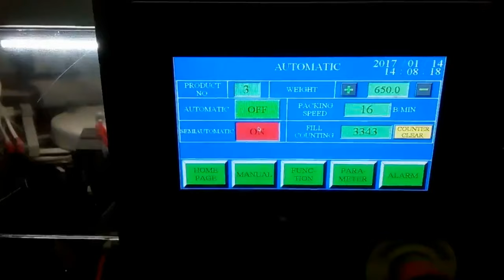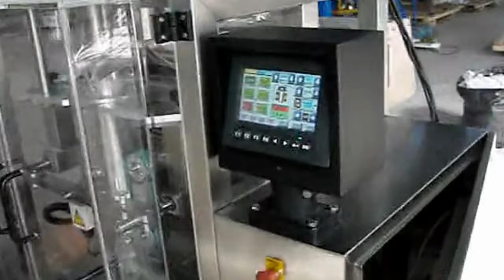finished bags feeding powder pouch feeding filling heat sealing MC&roll film forming bagging set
YX series finished bags feeding powder pouch feeding filling heat sealing machine&roll film forming bagging set designed and manufactured by our engineer team in cosmetic&food&pharma making and packaging machinery is widely used in the daily chemical industry like powder packaging machinery and such like.We as a famous manufacturer moreover can design and produce the packaging machine according to the special requirements from customers.
There are shown in the video for two kinds of packing machine: Model YX-08-1000G pre-made bags packing machine; Model YX-398D roll film form fill seal set;
As below there listed the basic description on packaging machine model YX-08-1000G
The machine is widely used in foods, chemicals, pharmaceuticals, seeds and other industrial fields, such as juice, ketchup, detergent, Milk powder etc.
Easy to operate,adopt advanced PLC from Germany Siemens, mate with touch screen and electric control system, the man-machine interface is friendly.
Frequency conversion adjusts the speed: this machine uses frequency conversion equipment, can be adjusted within the range according to the needs of reality in production.
Automatic checking: no pouch or pouch open error, no fill, no seal. the bag can be used again, avoid wasting packing materials and raw materials.
Horizontal conveyer style to giving bag: it can put on more bags on the bag storage and have a low requirement about the quality of bags.
Use the plastic bearing, don’t need put on oil, less pollution.
huff,clamp the meatus of bag when put the windpipe into it, then huff to open up the bag fully to bottom in oder to avoid the material overflow from the bag if the it is not opend fully
The packing materials loss low, what this machine is used the preformed bag, the bag pattern is perfect and has a high quality of the sealing part, this improved the product specification
Product or packing bag contact parts adopt stainless steel or other materials which accord with the food hygienic requirements, guarantee hygiene and security of the food
With different feeders changed to pack solid, liquid, thick liquid,powder and so on.
The packing bag suits in extensive range, suit for multi-layer compound, monolayer PE , PP and so on Preformed bag made by film and paper.
basic parameter of model YX-06-1000g Premade Pouch Packaging Machines Bags Flavor Powder Filling Equipment 6Stations 調味粉多工位給袋機:
Bags-given packing machine
model  YX-08-1000G
Working position Eight position
Material of bag Laminated film, PE,PP ,ETC
Bag type Stand-up bag, flat bag, zipper bag
Capacity 10-60bags/min
Voltage 380V 3phase 50HZ
Power 5.5KW
Air consumption 0.6m3/min(supply by user)
Overall Dimensions 4200*1800*2400mm
weight 1280kg
Control panel locate on the right side top of the machineOutside of the machine and all the parts which touch
production all made by stainless steel.There are several safety doors made by aluminum Profile Frame.
The doors are equipped with safety proximity sensors Machine surface can be washed by water and brushed
by cloth.
Our Factory since 1992 has been manufacturing the cosmetic&food making and packaging machinery.In these field we have the experience rich enough to solve the questions encountered by our customers from both home and abroad.For more information about various high quality machinery like YX series finished bags feeding powder pouch feeding filling heat sealing machine&roll film forming bagging set,please email via or browse our